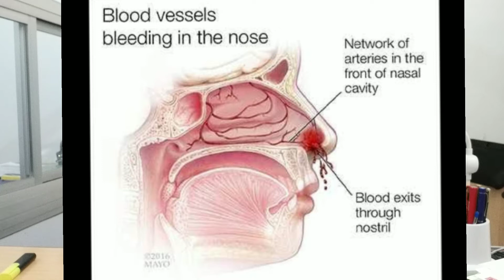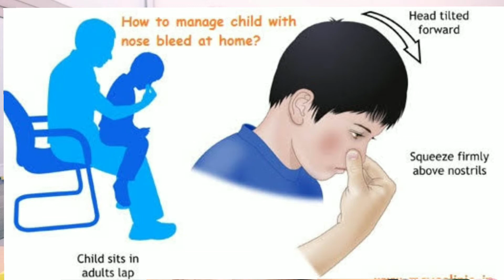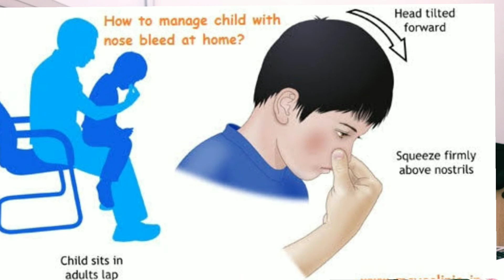Bleeding from Nose , बच्चों की नाक से खून बहना, Epistaxis primary care at home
This video is for education purpose for parents

Bleeding from Nose in  children is a common problem
In this video I've shown some manoeuvres to stop bleeding from Nose immediately
Do consult your pediatrician to rule out any bleeding disorder or other problems .